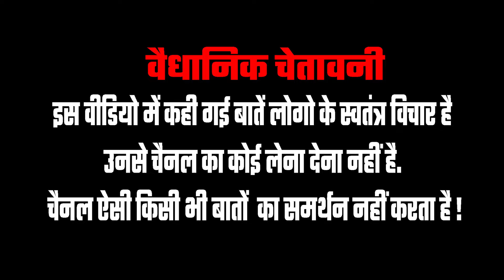Akhilesh yadav और CM yogi समर्थक के बीच जबरदस्त भिड़ंत | Public Reaction ।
2024 Lok Sabha Election | Public Reaction